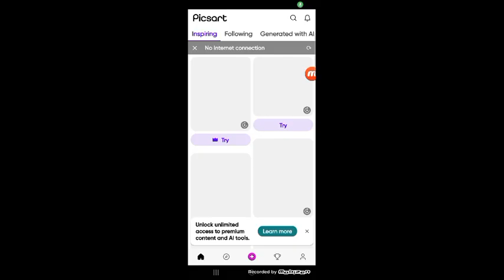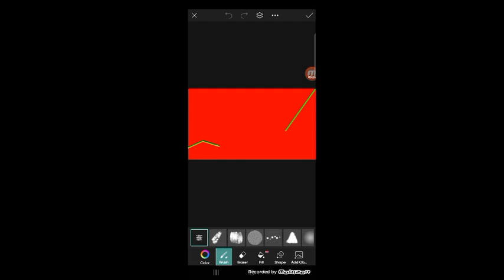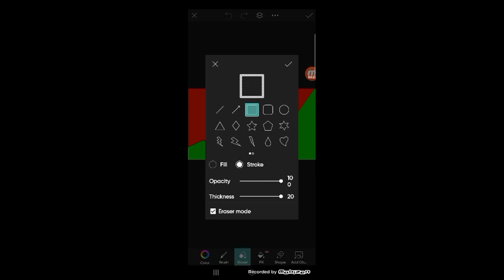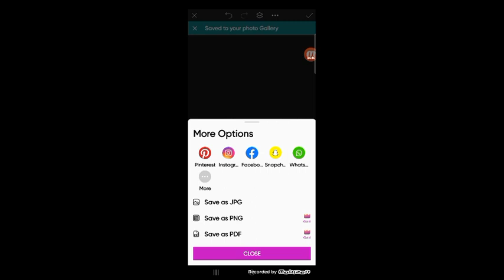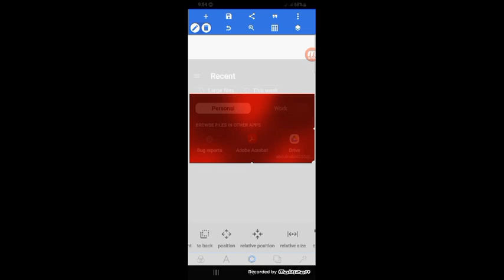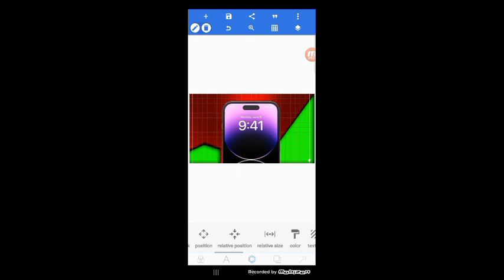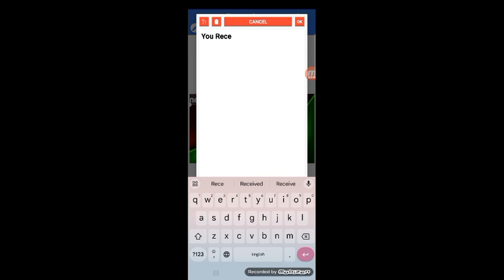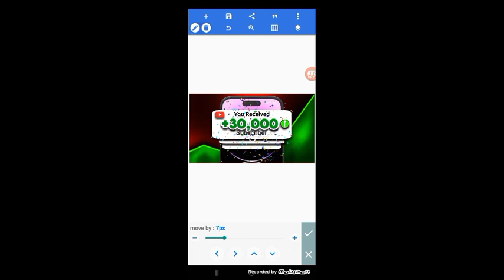THUMBNAIL Full Tutorials|Like Decodingyt 🚀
aaj is video mein main aapko complete guide karne wala hun ki thumbnail kaise banate hain to is video mein main aapko basic point batane wala hun basic idea dene wala hun to aapane video complete dekhni hai aur yah just maine ek Pro level per reading ki hai thumbnail ki